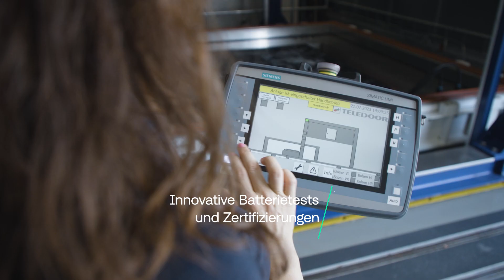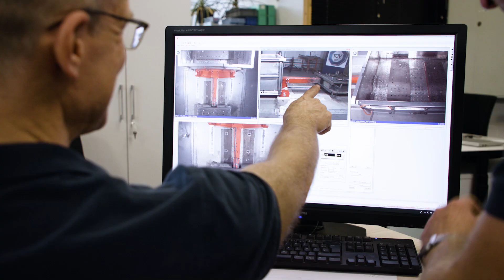Die Zukunft der Mobilität: Wir ebnen den Weg für die Elektromobilität mit sicheren Batterielösungen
In der sich schnell entwickelnden Mobilitätswelt spielen Batterien eine entscheidende Rolle bei der Verwirklichung nachhaltiger Mobilitäts- und Transportlösungen. Wir bei TÜV SÜD wissen, wie wichtig die Sicherheit von Batterien ist. Unsere Aufgabe ist es daher, Produktsicherheit und Langlebigkeit zu gewährleisten, um die Entwicklung und Einführung neuer Technologien für die Mobilitätswende zu ermöglichen.

Mit unseren umfassenden Prüf- und Zertifizierungsdienstleistungen für Batterien nach relevanten globalen Normen und Vorschriften tragen wir zu einer höheren Sicherheit, Zuverlässigkeit und Leistung Ihrer Batterien bei.

Als Ihr zuverlässiger Partner unterstützen wir Sie während des gesamten Projektzyklus: von entwicklungsbegleitenden Tests bis hin zur Produktionsvalidierung und dem weltweiten Marktzugang.

Erfahren Sie mehr darüber, wie wir Sie dabei unterstützen können, den Übergang zu effizienten und nachhaltigen Mobilitätslösungen zu erleichtern